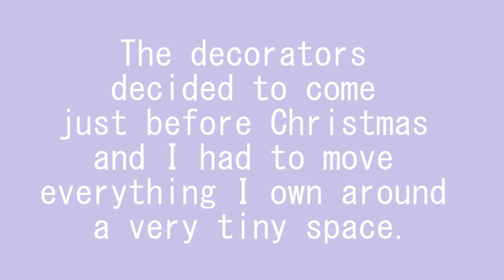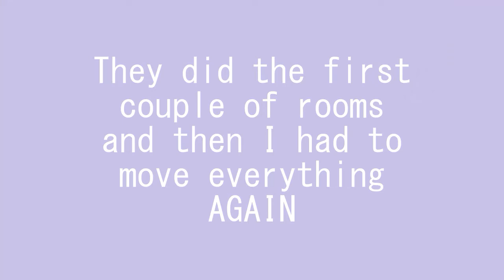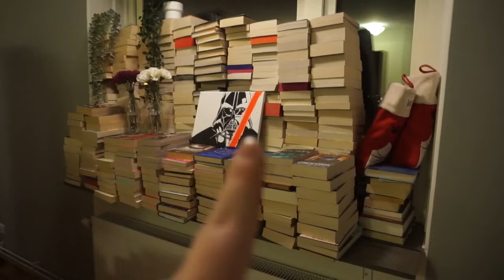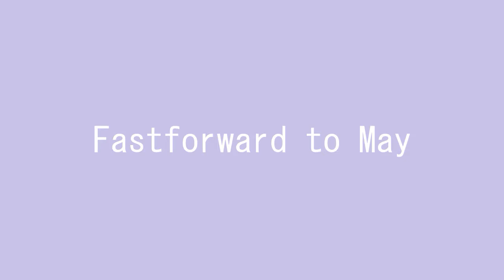The Decorators Decided To Come Right Before Christmas And Ruin My Life | Vlog